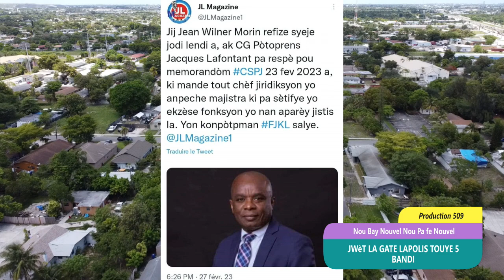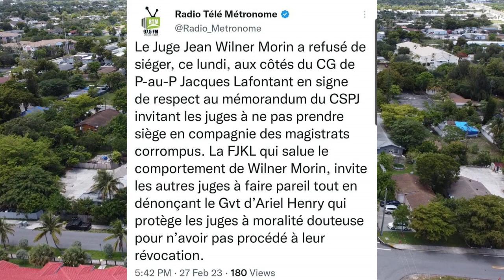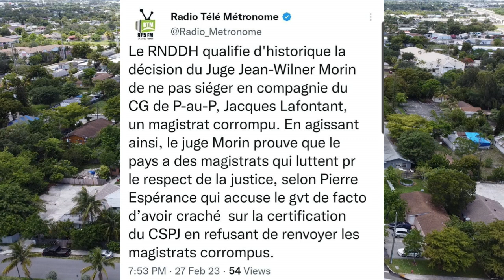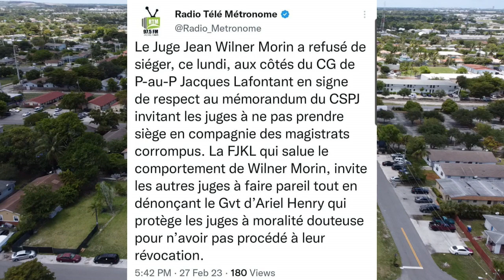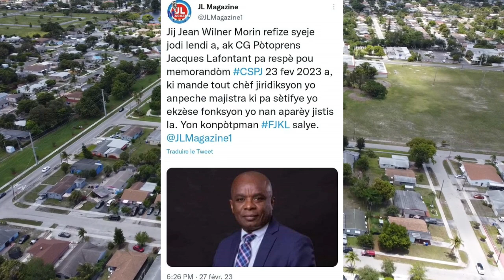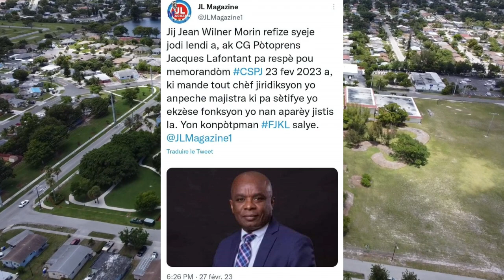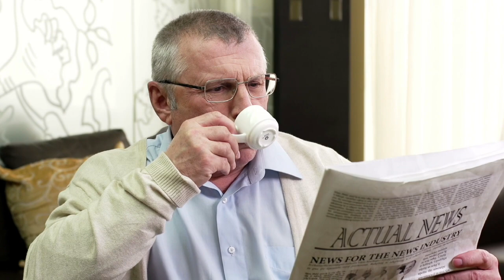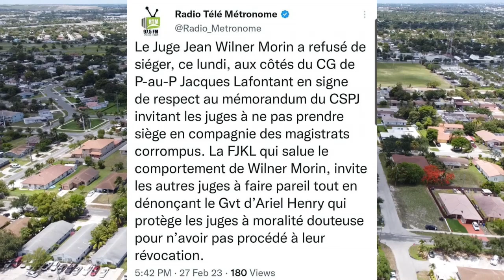Jwèt la gate lapolis nan ench mare 5 bandi pami yo yon fanm jij Wilner morin avili komisè jacques la